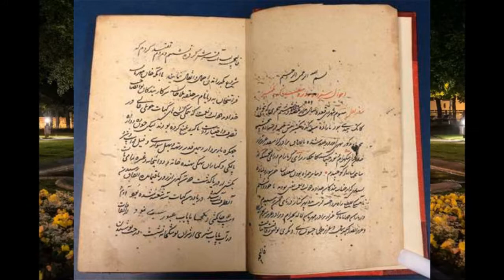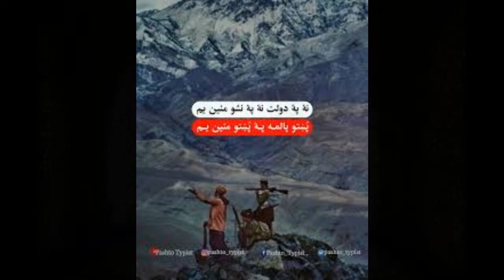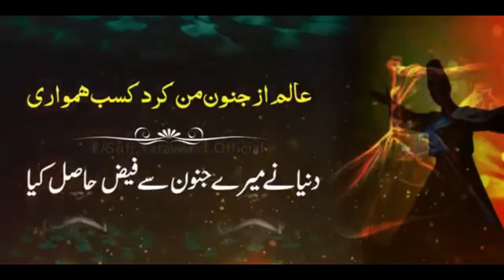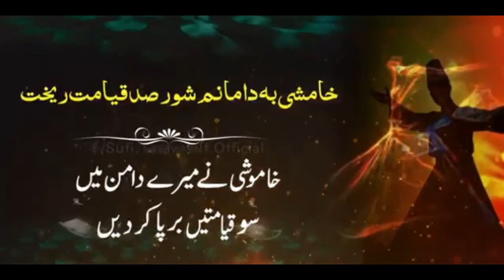Mirza Abdul Qadir Bedil Dehalvi(Delhi),Urdu shayri,Farsi shayri,bhopalnris,Mushaira,Bhopal Nris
Meaning of difficult words:

Khalqat e bani adam: Formation of Human race
Falsafi: Philosopher
Rekhta: Urdu language
Wasti Asia: Central Asia
A’ala oahde per faiz: Designated on high rank
Intiqal: Death
Zeir-e-saye: Under guardianship
Madersa: School
Rujhan: Interest
Nazm aur Nasr: Prose and verse
Kitabon ka Zakheera: stock of books
Mutala: Study
Sipah : Soldier
Paysha: Profession
Jismani warzish: Physical Exercise
Askari Qawaid: Military exercise
Sheh sawari: Horse riding
Bulughat: Adulthood
Mulazmat: service
Taj poshi: Coronation
Haveli: Palace
Roshni ki Shoain: Rays of light
Fasih: Eloquent
Kalam: speech
Maddah: Admirer
Rubaiyat:  (in Persian poetry) a verse form consisting of four-line stanzas
sabk-e hindī: Indian style
Shoba:Sub-office
Mukammal: complete
Mushkil Faham: Difficult to understand
Aitraaf: Acknowledge